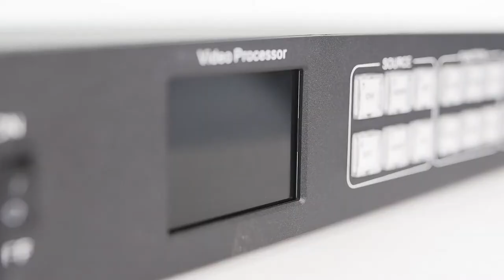Huidu HD-VP1640 All-in-one LED Video Processor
Huidu HD-VP1640 is a four windows LED display controller, it have 16 lines Gigabit Ethernet ouput, the loading capacity is 10.4 million pixles, support 6 signal input and can swithing arbitrary, comes with Wi-Fi funciton, support mobile APP wireless control.